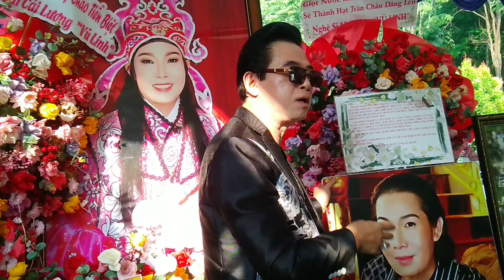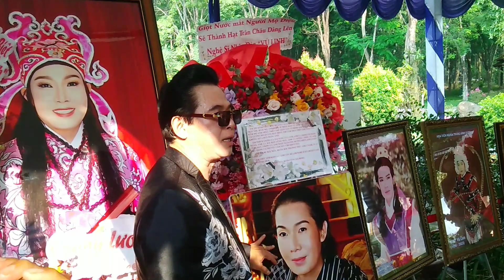NS Ngân Tuấn Đến Mộ NSUT VŨ Linh Thắp Hương